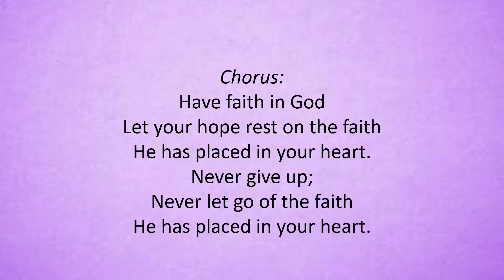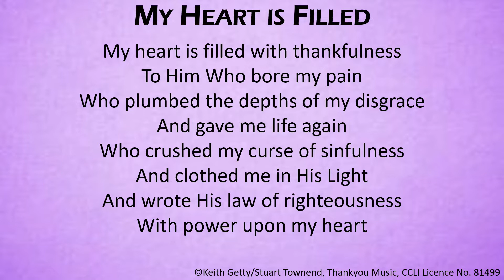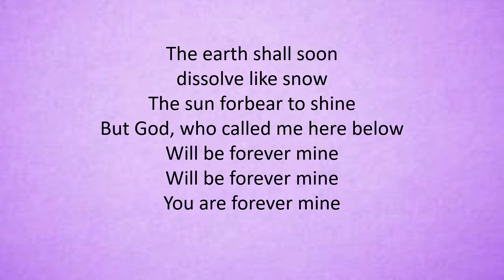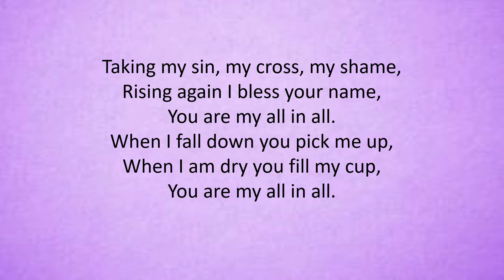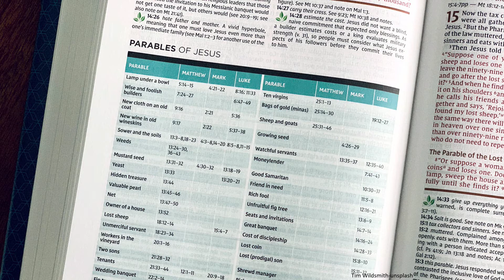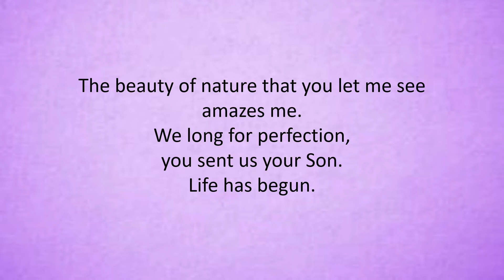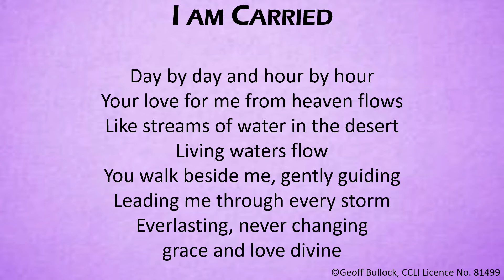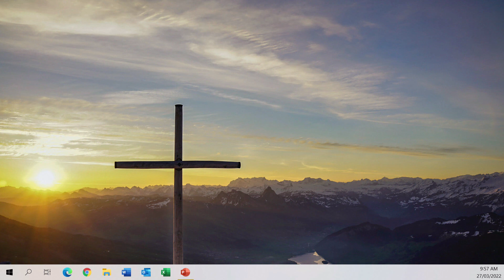9:00 am Worship Service with HC, Sunday 27 March 2022, Holy Trinity Lutheran Church, Horsham, Vic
Pastor Gus Schutz will lead worship today, with message based on Luke 15:1-3, 11b-32 with Jesus as the master story teller.